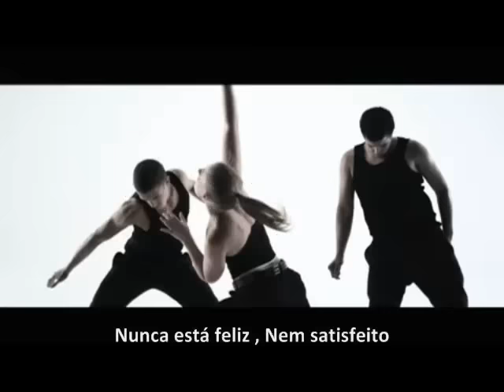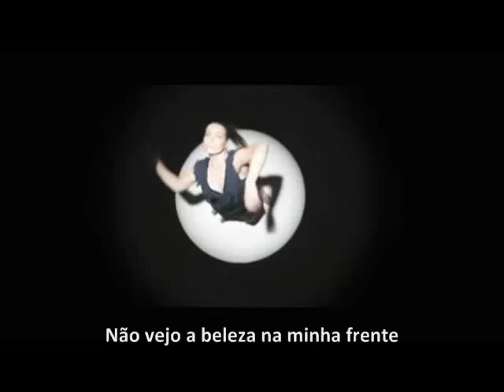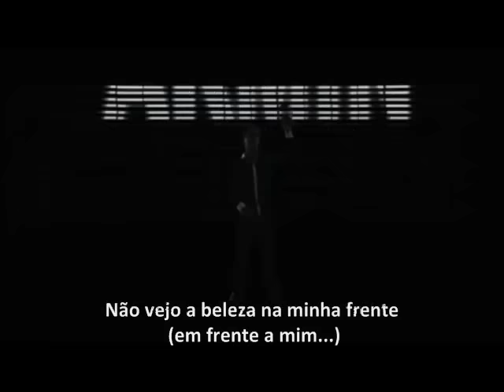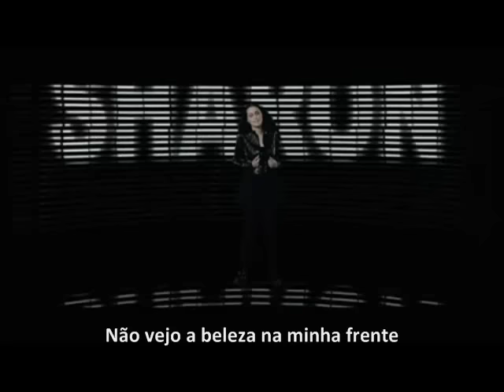Moony - I Don´t Know Why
Legendado em Português
Edição: Charles Bitencourt